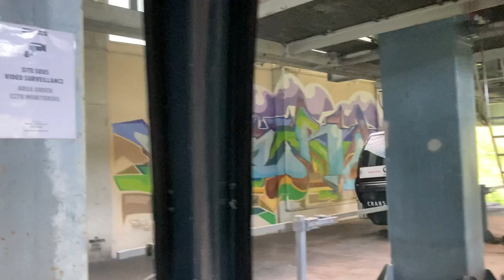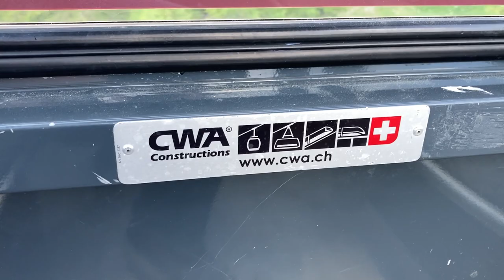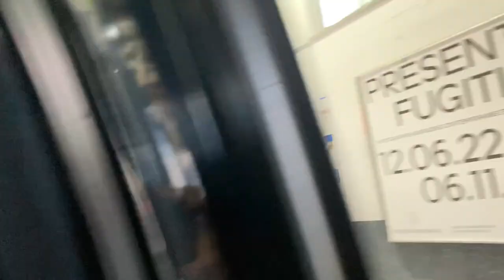Violettes Express (Bergfahrt), Crans-Montana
Bergfahrt mit der Gondelbahn Violettes Express, Skigebiet Crans-Montana/Schweiz. Erbaut 1986 von Städeli (WSO)/Schweiz. Ersetzte auf gleicher Fahrstrecke eine Vierergondelbahn von Giovanola/Monthey, die 1975 von Habegger/Thun überarbeitet wurde. Der Violettes Express ist neben dem Hörnli Express in Arosa die einzige Gondelbahn in der Schweiz, die über das Städel-Doppelklemmensystem verfügt.

Gondola lift "Violettes Express", ski resort Crans-Montana/Switzerland. Lift built in 1986 by Städeli/Switzerland.

Risalita integrale con la cabinovia Violettes Express, aera sciistica Crans-Montana/Svizzera. Cabinovia costruita nel 1986 da Städeli/Svizzera.

Télécabine Violettes Express, station de ski Crans-Montana/Suisse. Construite en 1986 par Städeli (WSO)/Suisse.